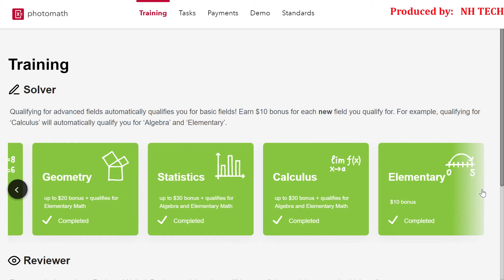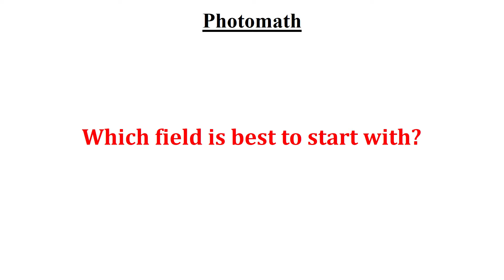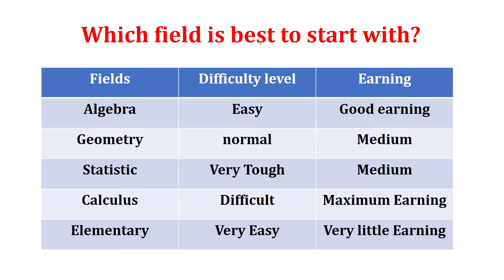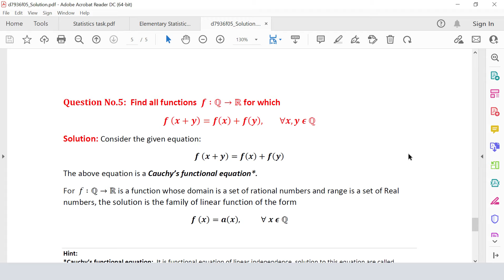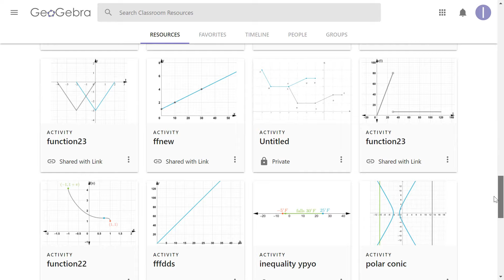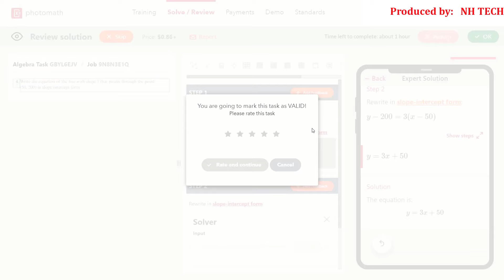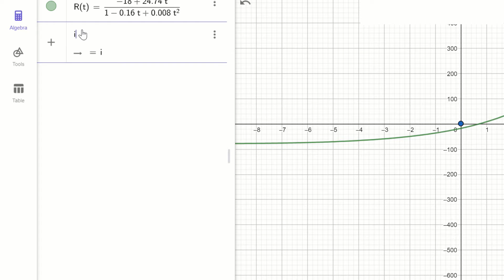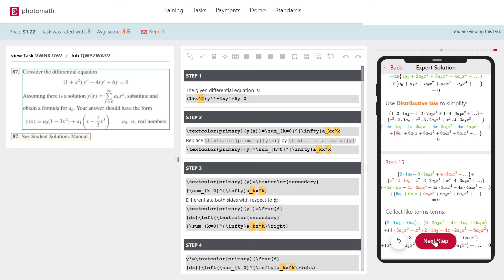Photomath Complete Guide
In this video I will Answer most frequently asked question about Photomath.
What is Photomath?
Is it fit for you?